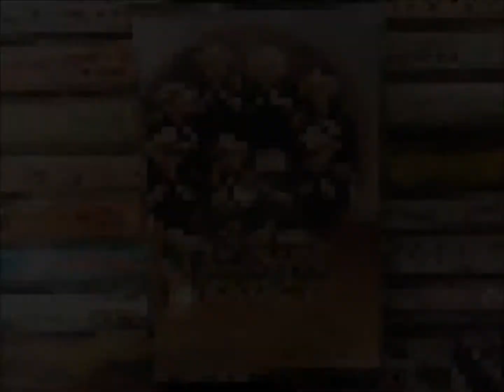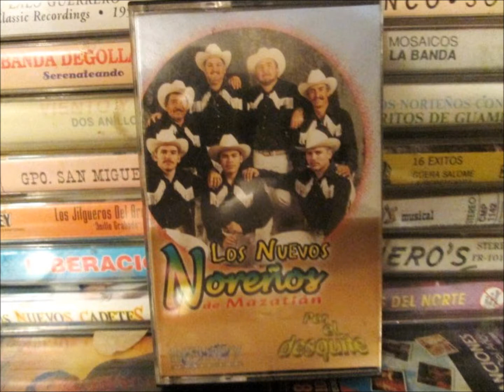LOS NUEVOS NORENOS carinito de mi vida